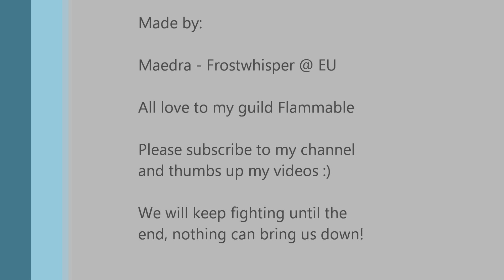Flammable - Alysrazor 10 Man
The "new" Flammable in action taking down Alysrazor

Loot List:
Suvix : Flickering Wristband of the Zephyr
Maedra : Eye of Blazing Power